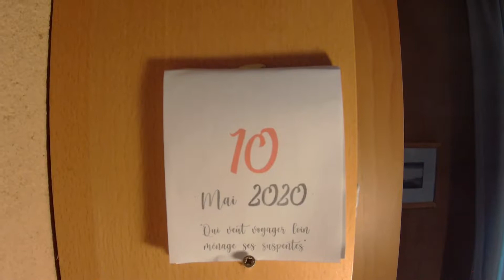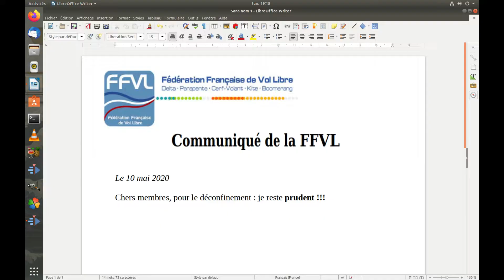Déconfit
Le déconfinement approche et l'on craint un pic d'accidentalité avec la reprise du vol libre...

Petite fiction dans le cadre d'un concours de Vidéo pour la Fédération Française de Vol Libre!